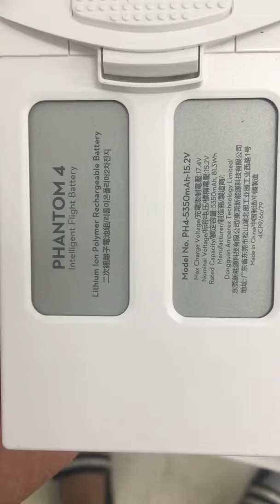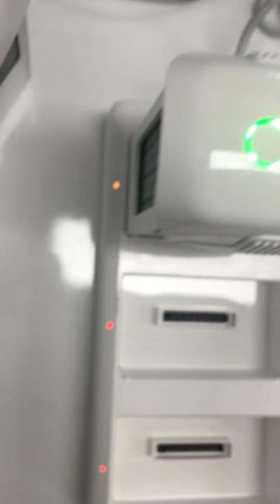手机QQ视频 20160809105117